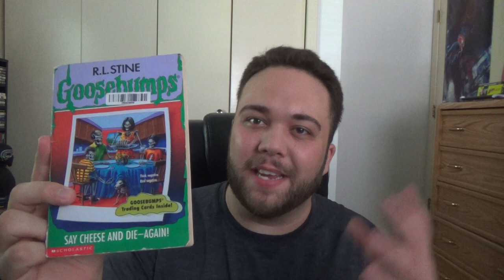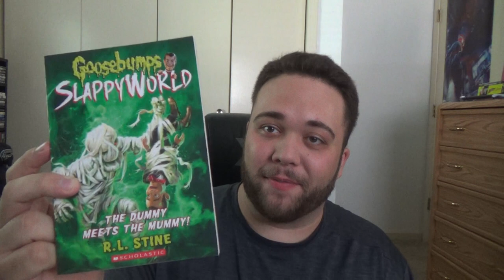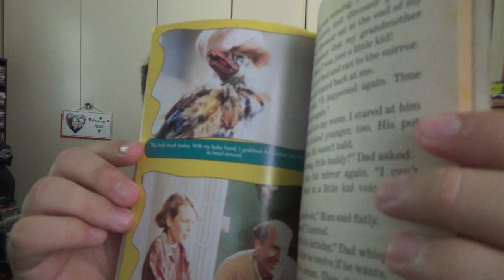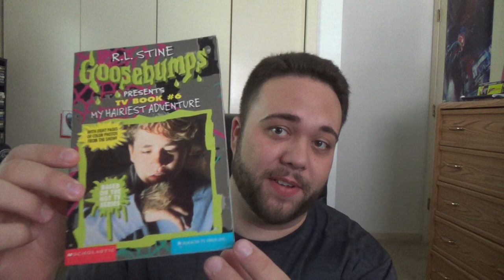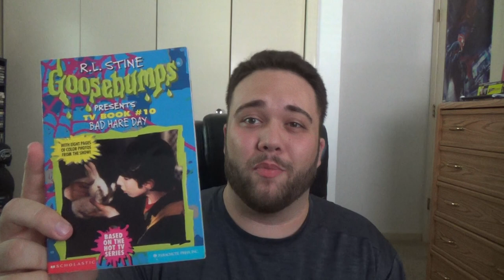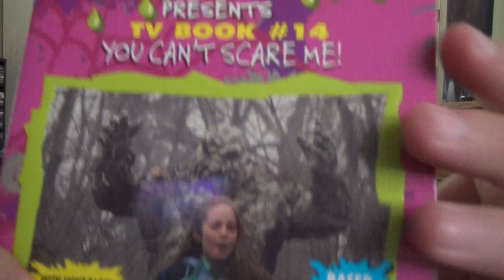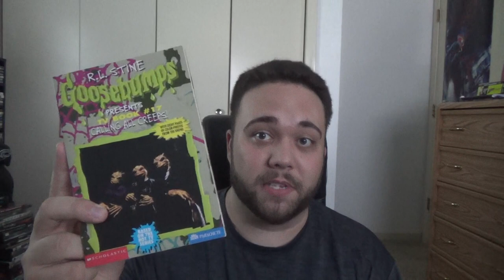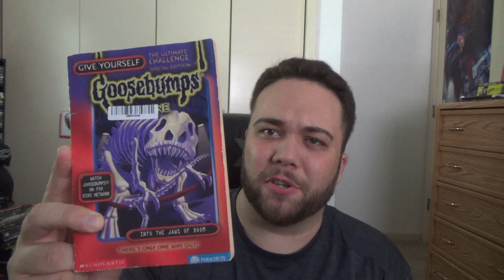Extreme Goosebumps Book Haul! (7/13/19)